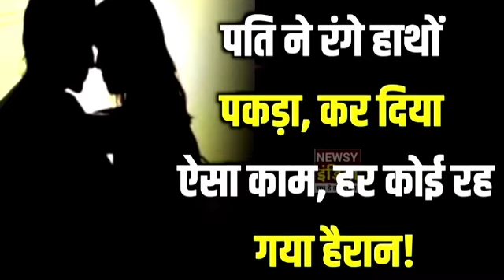SDM Jyoti Maurya गिरफ्तार?| फंस गया Manish Dubey? | SDM Wife | sdm wife affair | PCS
SDM Jyoti Maurya News: Manish dubey जाएगा जेल? |Breaking News | Alok maurya | PCS | TOP News

41,056 views  9 Jul 2023
2 बच्चों की मां का 3 बच्चों के पिता से चल रहा था अफेयर, कर रहे थे एक दूसरे का केयर, पति ने रात को रंगे हाथों दोनों को पकड़ा, इसके बाद जो हुआ उड़ गए सभी के होश!

SDM Jyoti Maurya News : जनता ने बताया ज्योति मौर्या या आलोक मौर्या गलत ? Breaking News। Top News
News18 Rajasthan•123K views•3 days ago

SDM Jyoti Maurya Exclusive SDM ज्योति मौर्या का बहुत बड़ा खुलासा | Alok Maurya | SDM Wife Affair
News18 UP Uttarakhand•508K views•4 days ago

SDM Jyoti Maurya: ज्योति मौर्य मामले में नया ट्विस्ट, गांववालों ने बताया नौकरी और दहेज का पूरा सच
News18 Debate & Interview•1.6M views•2 days ago

SDM Jyoti Maurya News :Manish Dubey और Jyoti Maurya के शादी की फोटो से खुल गया राज! Breaking News
News18 Rajasthan•578K views•1 day ago

SDM Jyoti Maurya और Alok Maurya विवाद पर किया सवाल तो भागने लगे Manish Dubey, क्या कहा?| Hindi News
TIMES NOW Navbharat•1.7M views•2 days ago

SDM Jyoti Maurya: क्या झूठ बोलकर की गई थी SDM Jyoti की शादी? पिता ने Alok Maurya पर लगाए गंभीर आरोप
Jansatta•127K views•3 days ago

SDM Jyoti Maurya का आशिक निकला बेवफा
ABPLIVE•4.3M views•6 days ago

SDM Power And Salary : ऐसा होता है SDM का रुतबा... गाड़ी बंगला, ड्राइवर | Jyoti Maurya News | Alok
News Nation•244K views•8 hours ago

SDM Jyoti Maurya और Alok Maurya की बातचीत का ऑडियो वायरल | News Ki Pathshala | Sushant Sinha
TIMES NOW Navbharat•2.2M views•3 days ago

SDM ज्योति मौर्या के मामले में आया नया मोड़, योगी के पास पहुंचा मामला, अब उतर जाएगी आशिक़ी !
SACH TAK NEWS•158K views•5 days ago

SDM Jyoti Maurya का पति Alok Maurya को गंदी गंदी गालियां देने का वीडियो वायरल, क्या है सच? | Viral
ABPLIVE•1.2M views•5 days ago

पति ने लगाया SDM पत्नी पर सनसनीखेज आरोप !
News Nation•1.4M views•11 days ago

SDM Wife Affair News : News18 India के साथ ज्योति मौर्या का EXCLUSIVE INTERVIEW | Alok Maurya | PCS
News18 India•896K views•2 days ago

SDM JYOTI MAURYA: SDM ज्योति के ससुर ने रोते हुए ये राज़ खोला ! | Latest Hindi News
TIMES NOW Navbharat•391K views•2 days ago

SDM Wife Affair News: Jyoti Maurya पर इस महिला ने माथा पीटने वाली बात कही | Bareilly |UP
News18 India•51K views•2 days ago

SDM Jyoti Maurya के पति Alok Maurya ने Exclusive Interview में किया ये खुलासा | Hindi News
TIMES NOW Navbharat•216K views•1 day ago

SDM Jyoti Maurya News: khan sir के कोचिंग में बवाल! | Breaking News | Alok maurya | GS Centre
News18 Bihar Jharkhand•273K views•22 hours ago
Related

News18 Bihar Jharkhand•159K views•9 hours ago
Related

SDM Wife ने दिया पति को धोखा, पति ने पढ़ा लिखा कर बनाया काबिल, महिला ने चलाया होमगार्ड के साथ चक्कर
ABPLIVE•25M views•10 days ago

ठुकरा के मेरा प्यार, मेरा इंतक़ाम देखेगी 🔥Famous SDM affair Case | Gagan Pratap Sir
Gagan Pratap Talks•4.4M views•9 days ago

Jyoti Maurya Case: SDM और उनके Husband में कौन सही? | SDM Jyoti Maurya | Alok Maurya | RJ Raunak
RJ Raunac•960K views•2 days ago

Live: SDM Jyoti Maurya की गिरफ्तारी? | Alok Maurya | Viral Video | Yogi Adityanath | Latest News
News18 MP Chhattisgarh•2.4K watching

पत्नी बोली SDM Jyoti Maurya केस को देखकर ज्यादा उचक मत, तेरे टुकड़े-टुकड़े करा दूंगी | Audio Viral
News18 Virals
New
6.1K views

ज्योति मोर्या पत्नी बनी जान की दुश्मन आल्हा स्वर -संजो बघेल
Aalha Sanjo Baghel
New
3.4M views

PCS Jyoti Maurya के कदम से कैमरे पर ही फूट-फूट कर रोने लगे ससुर। Exclusive Interview। Alok Vs Jyoti
New
628K views

SDM Jyoti Maurya News : ज्योति मौर्या के Boyfriend Manish Dubey फंस गए ? Breaking News। Alok Maurya
News18 Rajasthan
New
528K views

SDM Jyoti Maurya ने पति Alok Maurya और अपने नए रिश्ते को लेकर क्या खुलासे किए? | Hindi News
TIMES NOW Navbharat•323K views•3 days ago

SDM Jyoti Maurya News: SDM ज्योति मौर्या का पूरा विवाद | Breaking News | Alok maurya | PCS
News18 Bihar Jharkhand•170K views•3 days ago

SDM Jyoti Maurya News: SDM ज्योति मौर्य केस में आया नया ट्टिस्ट! | Breaking News | Alok maurya
News18 Bihar Jharkhand•53K views•4 days ago

SDM Jyoti Maurya का केस पहुंचा CM Yogi के पास, नौकरी पड़ी खतरे में
ABPLIVE•3.3M views•5 days ago